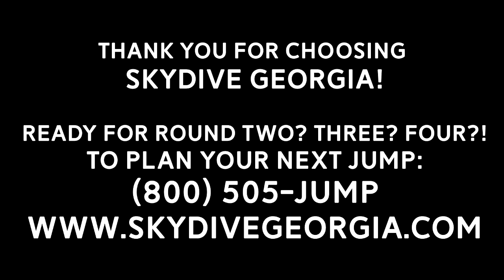Tandem Skydiving! Jack from Atlanta, GA at Skydive Georgia!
Another fun fantastic tandem skydive at Skydive Georgia! Watch Jack from Atlanta, GA experience Tandem Skydiving with the best in the business!